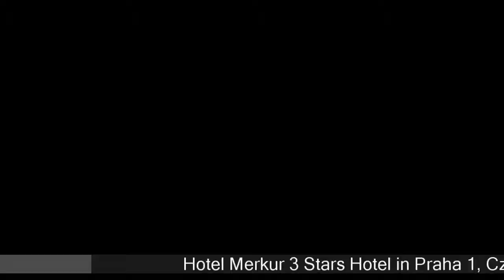Hotel Merkur - Praha 1 Hotels, Czech Republic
Hotel Merkur 3 Stars Hotel in Praha 1, Czech Republic Within US Travel Directory Stay in the heart of Prague Steps away from the Old Town Square, Hotel Merkur is situated next to the gates of Prague's historic centre. 200 m from the Florenc metro and bus station, it offers rooms with cable TV. A WiFi hotspot is available. The Merkur Hotel has a restaurant serving Czech and international cuisine. Breakfast includes traditional homemade bread and pastries.
Every room in the Hotel Merkur has an en-suite bathroom and a hairdryer.
 Secure, private parking is available on site.
 In the nearby Palladium shopping centre you can find a large number of shops and restaurants.
 Prague 01 is a great choice for travellers interested in history, architecture and romance.

Hotels Located in  :
Location in : Tesnov 1162/9, Prague, 11000, Czech Republic